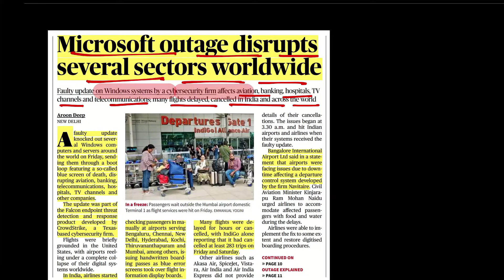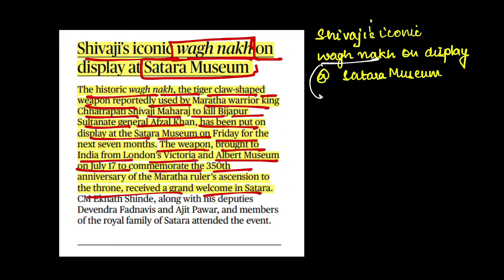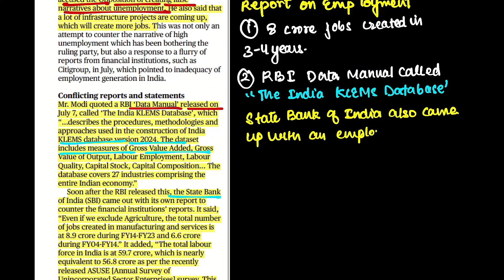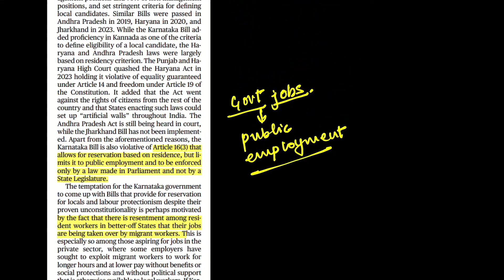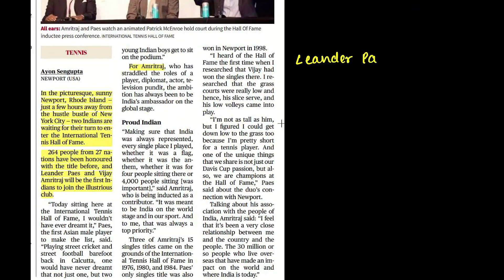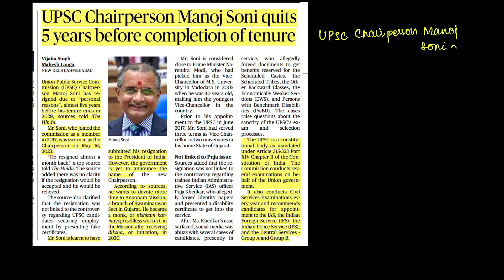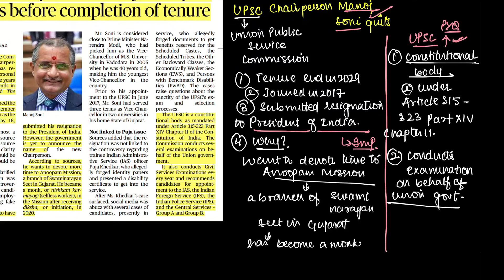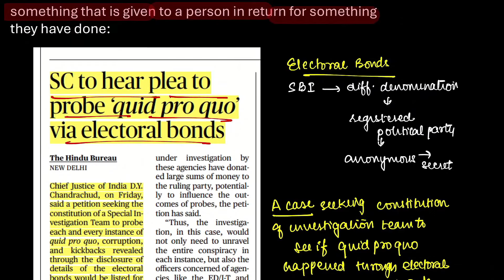The Hindu Analysis 20th July CLAT, Judiciary, CUET, All State PCS,Other Law Entrance Exams, CAPF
The hindu analysis is covering current affairs section of law entrance exams like CLAT, MAHCET, CUET UG General Test, CUET PG Law COQP 11, DU LLB, SLAT, NLSAT/ Judiciary UP Prelims & Mains of ALl States/ Defence Exams like NDA, CDS/ capf ac current affairs 2024. Current Affairs for MCQ's & Essay Writing

2023
For Marked Newspaper & Handwritten Notes
2024